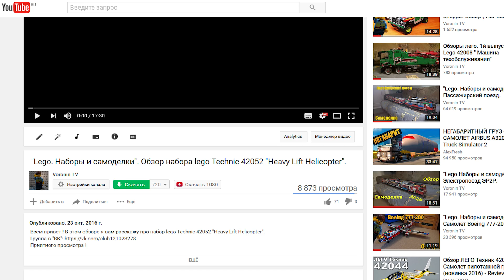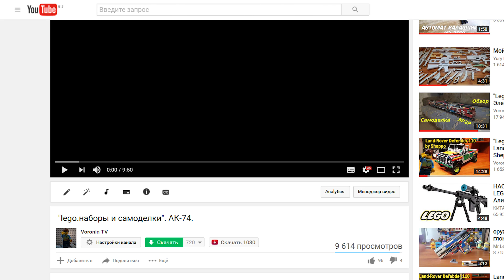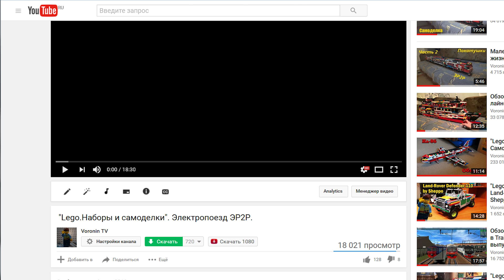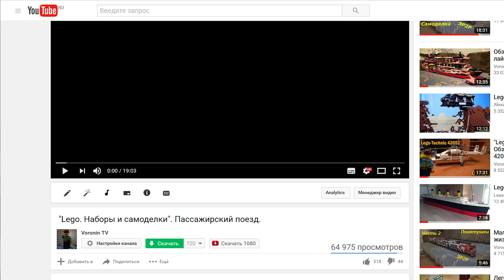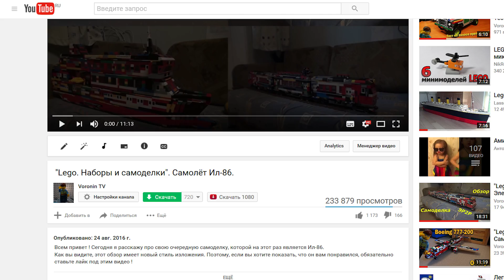Новогоднее обращение. Подведение итогов по 2016-му году и поздравление зрителей канала.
Всем привет ! В этом ролике я буду подводить итоги по 2016-му году ( касаемо моего канала ), а так же поздравлю всех своих зрителей с новым годом.